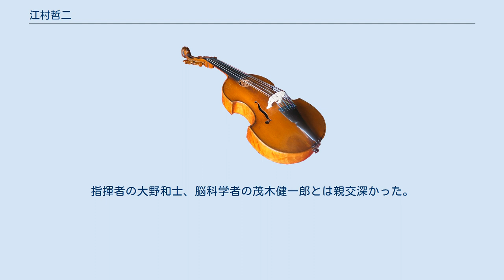江村哲二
江村 哲二（Tetsuji Emura えむら てつじ、1960年3月7日 - 2007年6月11日）は、日本の現代音楽の作曲家。
名古屋工業大学大学院修了。
作曲はほとんど独学で学ぶとあるが、実は海外の国際マスタークラスの常連であり、そのレッスンの模様の一部をブログで公開した。
金城学院大学人間科学部教授を務めた。
2007年6月11日、膵臓がんのため47歳で死去。
江村は、名古屋工業大学からコニカへ就職した経歴を生かし、バタフライエフェクトなどの自然現象を前衛語法へ援用するのが目的であった。
システマティックな視座は晩年まで失われていなかったものの、後年は音数がしだいにへってゆき「Ryo an' G. 2」では、サックスの問いかけにギターは必要最小限で応じるのみである。
コニカ在籍時は何度も特許庁へ出向いたが、多忙を理由に音楽専業へ転身し、さらに大学教授へ転身した。
晩年の「ハープ協奏曲II」も同音反復のなかから音を選ぶスタイルで、この趣味は死の直前まで変わらなかった。
実は破棄した作品もあり、それらは作品リストから撤回されている。
全作品は33作。
芥川作曲賞は武満徹の強い推挙で受賞になった。
指揮者の大野和士、脳科学者の茂木健一郎とは親交深かった。